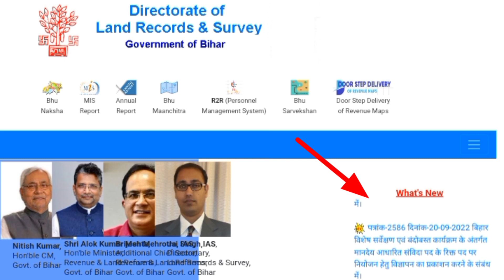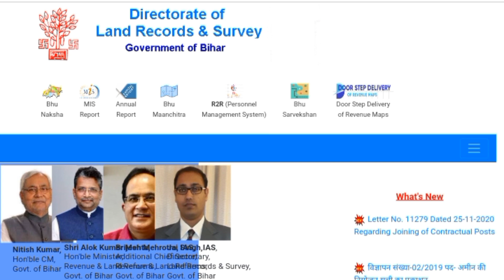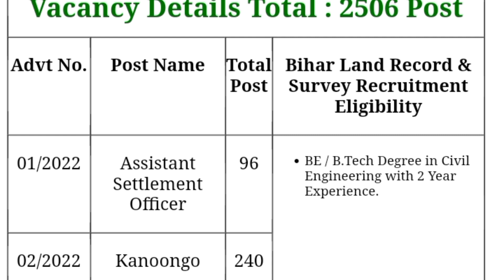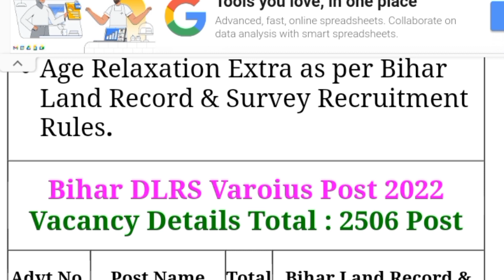Bihar DLRS Clerk Vacancy 2022 || Bihar DLRS Amin Bharti 2022 || बिहार अमीन भर्ती 2022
Latest government job update
Latest job update
Admit card
Employment news
Job new
Job news
How to apply
Bihar DLRS Clerk Recruitment 2022
Bihar dlrs Amin Bharti 2022
Bihar Amin Bharti 2022
Bihar Clerk Vacancy 2022
Bihar DLRS Amin Vacancy 2022